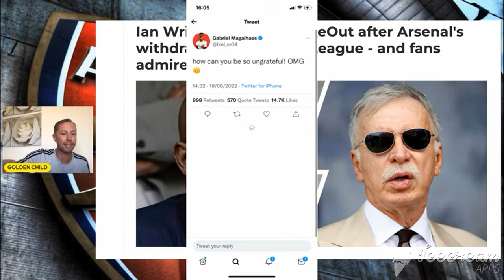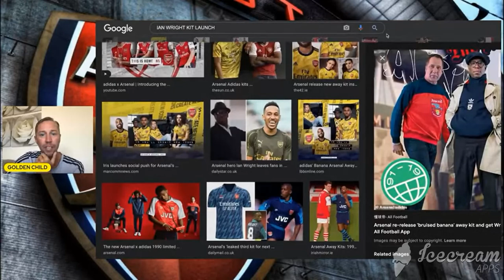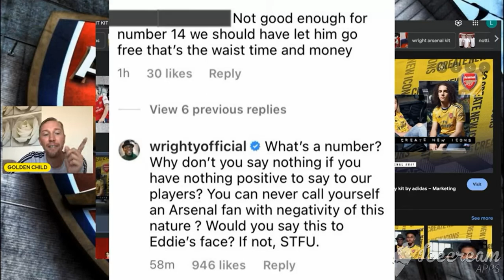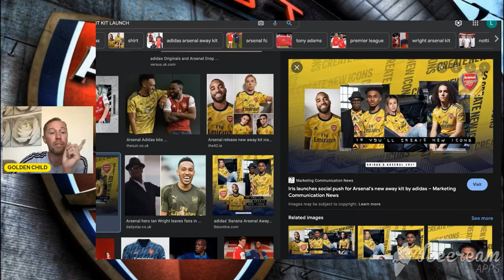LEE GUNNER EXPOSES IAN WRIGHT😮😮😮